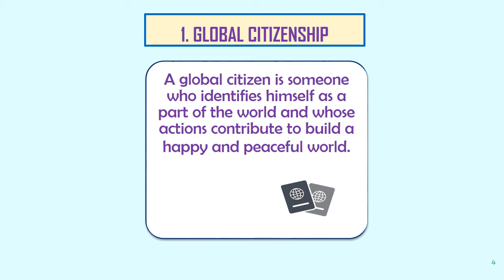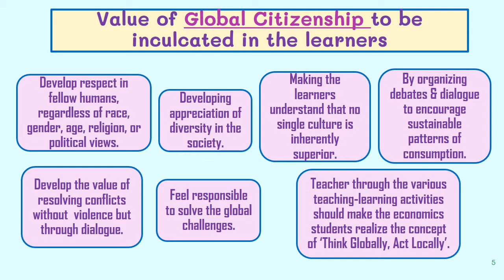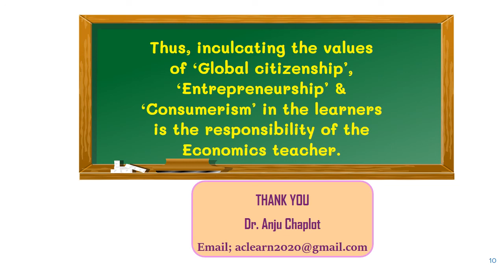Economics; Values of Teaching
This video discusses the 3 important Values of Teaching Economics i.e., Global Citizenship, Entrepreneurship and Consumerism.